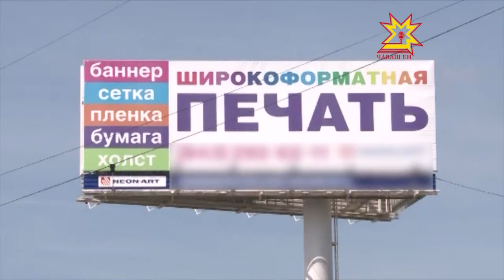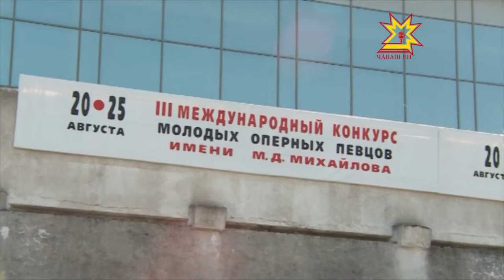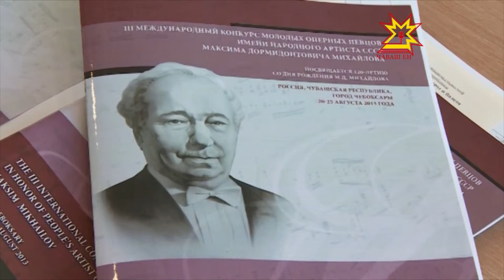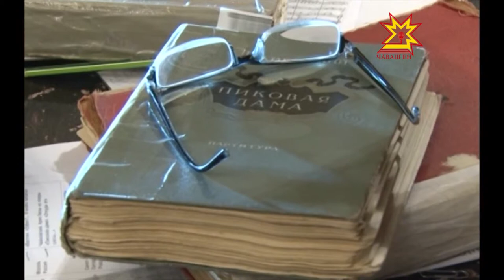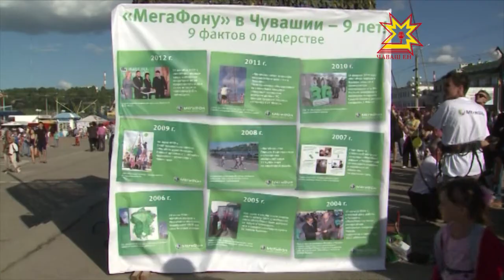Республика 20.08.2013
В выпуске:
- Михаил Игнатьев в Москве принял участие в обсуждении вопросов развития массового спорта
- Паводковая ситуация на Дальнем востоке изо дня в день ухудшается
- На публичных слушаниях в городской администрации внесли изменения в устав столицы
- Итоги Дня города все еще подводят
- Открытие международного конкурса молодых оперных певцов
- За поддержку Универсиады жителей Чувашии поблагодарил президент Татарстана
- Чебоксарский аэроклуб на несколько дней станет местом приземления парашютистов из разных стран Мира
- Пловчиха из Чебоксар переплыла Берингов пролив